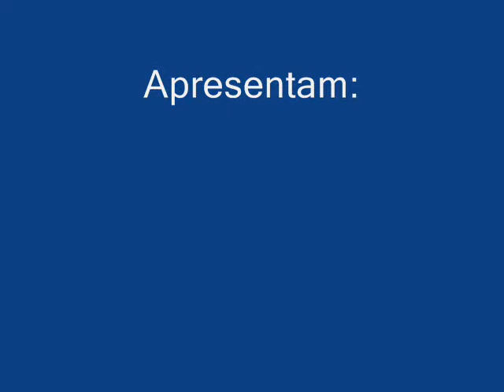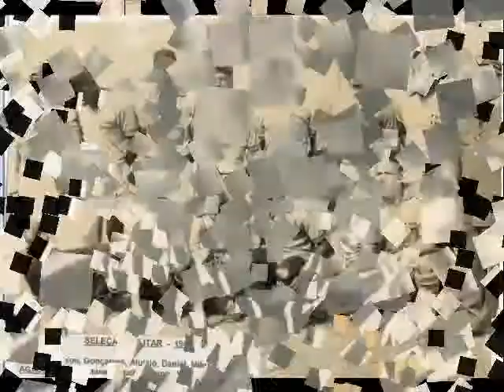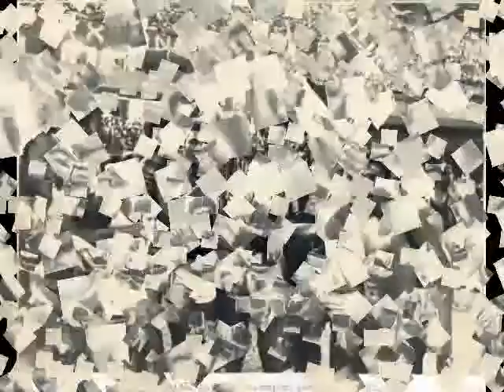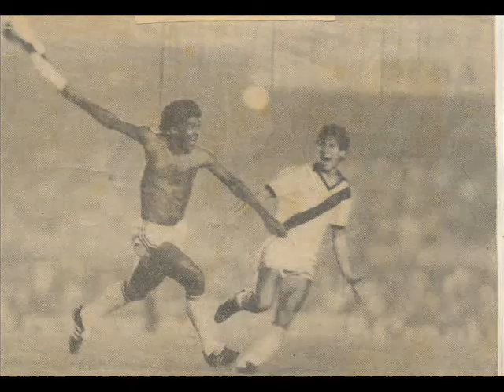Seleção Máster de Futebol do MS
Lançamento da Seleção Show de Bola, que vai percorrer os municípios levando o melhor do futebol do MS com os ex-craques dos clubes do MS.